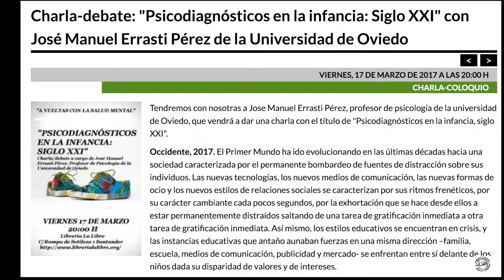PSICODIAGNÓSTICOS EN LA INFANCIA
Viernes 17 de marzo del 2017, 20:00. Psicodiagnósticos en la infancia: siglo XXI. Con el profesor de psicología de la Universidad de Oviedo Jose Manuel Erraste Pérez.
Occidente, 2017. El Primer Mundo ha ido evolucionando en las últimas décadas hacia una sociedad caracterizada por el permanente bombardeo de fuentes de distracción sobre sus individuos. Las nuevas tecnologías, los nuevos medios de comunicación, las nuevas formas de ocio y los nuevos estilos de relaciones sociales se caracterizan por sus ritmos frenéticos, por su carácter cambiante cada pocos segundos, por la exhortación que se hace desde ellos a estar permanentemente distraídos saltando de una tarea de gratificación inmediata a otra tarea de gratificación inmediata. Así mismo, los estilos educativos se encuentran en crisis, y las instancias educativas que antaño aunaban fuerzas en una misma dirección –familia, escuela, medios de comunicación, publicidad y mercado- se enfrentan entre sí delante de los niños dada su disparidad de valores y de intereses.
En este contexto, algunos niños comienzan a presentar trastornos del comportamiento muy severos, caracterizados por sus dificultades para mantener la atención y un estilo de conducta frenético que les hace estar cambiando de actividad constantemente. La medicina afirma que se trata de una enfermedad cerebral, estrictamente biológica, que ha existido siempre aunque sólo ahora se ha detectado, y que afecta a cerca del 10% de los niños. Se atribuye a un desequilibrio bioquímico en el sistema nervioso, aunque no se ha podido encontrar tal desequilibrio, ni hay prueba, analítica o neuroimagen en donde basar tal diagnóstico. Toda la comunidad científica coincide en señalar que la única solución es medicar de forma crónica e indefinida con anfetaminas a tales jóvenes. ¿Toda? ¡No! Un pequeño grupo de psicólogos y psiquiatras se opone a estas explicaciones biologicistas y reclama una mejor comprensión de lo que les está ocurriendo.Occidente, 2017. El Primer Mundo ha ido evolucionando en las últimas décadas hacia una sociedad caracterizada por el permanente bombardeo de fuentes de distracción sobre sus individuos. Las nuevas tecnologías, los nuevos medios de comunicación, las nuevas formas de ocio y los nuevos estilos de relaciones sociales se caracterizan por sus ritmos frenéticos, por su carácter cambiante cada pocos segundos, por la exhortación que se hace desde ellos a estar permanentemente distraídos saltando de una tarea de gratificación inmediata a otra tarea de gratificación inmediata. Así mismo, los estilos educativos se encuentran en crisis, y las instancias educativas que antaño aunaban fuerzas en una misma dirección –familia, escuela, medios de comunicación, publicidad y mercado- se enfrentan entre sí delante de los niños dada su disparidad de valores y de intereses.
En este contexto, algunos niños comienzan a presentar trastornos del comportamiento muy severos, caracterizados por sus dificultades para mantener la atención y un estilo de conducta frenético que les hace estar cambiando de actividad constantemente. La medicina afirma que se trata de una enfermedad cerebral, estrictamente biológica, que ha existido siempre aunque sólo ahora se ha detectado, y que afecta a cerca del 10% de los niños. Se atribuye a un desequilibrio bioquímico en el sistema nervioso, aunque no se ha podido encontrar tal desequilibrio, ni hay prueba, analítica o neuroimagen en donde basar tal diagnóstico. Toda la comunidad científica coincide en señalar que la única solución es medicar de forma crónica e indefinida con anfetaminas a tales jóvenes. ¿Toda? ¡No! Un pequeño grupo de psicólogos y psiquiatras se opone a estas explicaciones biologicistas y reclama una mejor comprensión de lo que les está ocurriendo.